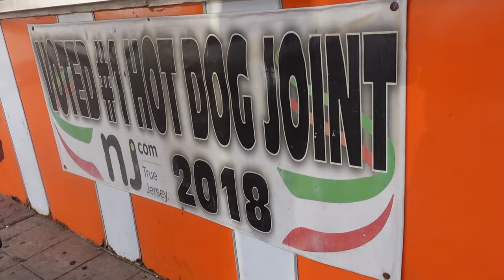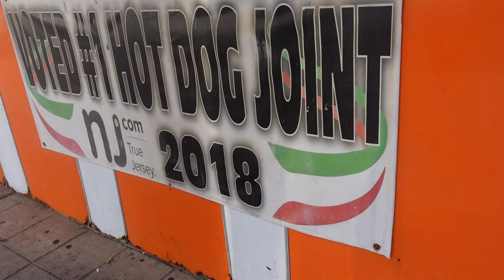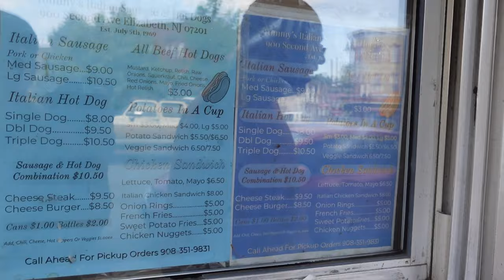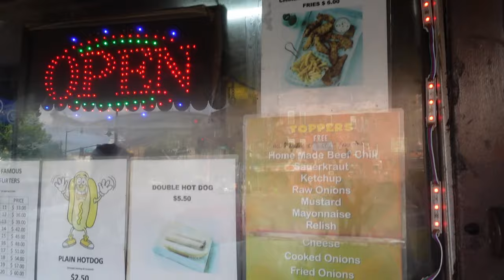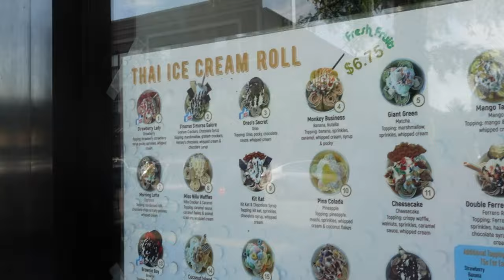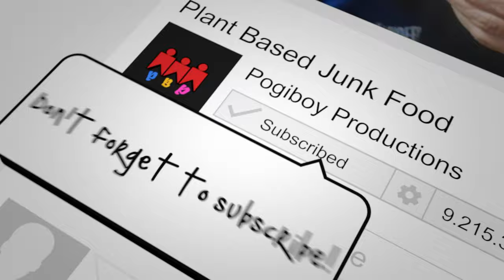Who Makes the Best Hotdogs, Tommy's or Jerry's? - NJ's Best Hotdogs!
Vern, Gener, and Pete head to Elizabeth, NJ to try out two local spots that serve some really good "dirty" dogs!  We try a few specialties from both places including the Italian Hotdog/Sausage and a hotdog served with their own home made chili!  We ended the day with some good old fashioned Thai Ice Cream, rolled into a cup!

Tommy's Italian Sausage and Hot Dogs
900 2nd Ave

Jerry's Famous Franfurters
906 2nd Ave

Ice Moon
1117 Elizabeth Ave